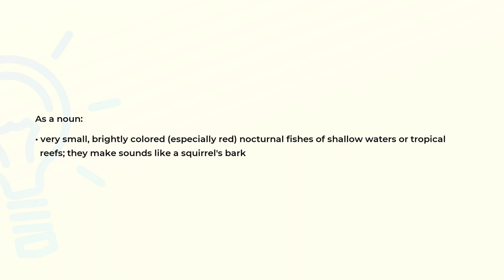What is the meaning of the word SQUIRRELFISH?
Definition and spelling of the word SQUIRRELFISH.

(00:00) Intro
(00:07) As a noun
(00:22) Spelling

As a noun (00:07):
• very small, brightly colored (especially red) nocturnal fishes of shallow waters or tropical
  reefs; they make sounds like a squirrel's bark